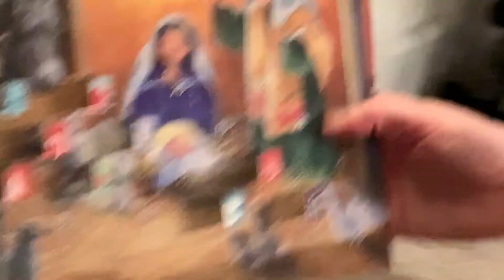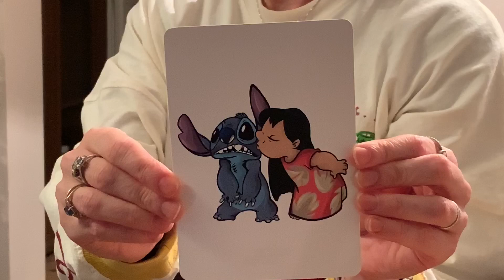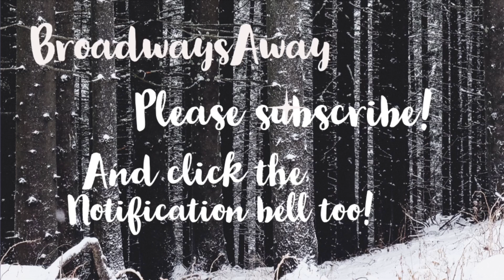Vlogmas Day 13- Tea, Lego building and surprise mail.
Pippa and Pete say hi after the election, receive a surprise Christmas card and there is more time-lapse Lego.